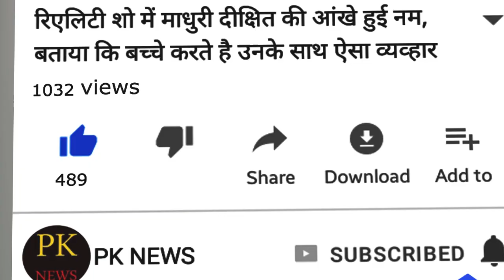बिग बॉस 14 सिद्धार्थ शुक्ला शो के नए प्रोमो में नजर आए जैस्मिन के साथ फ्लर्ट करते, आएगा ये बड़ा